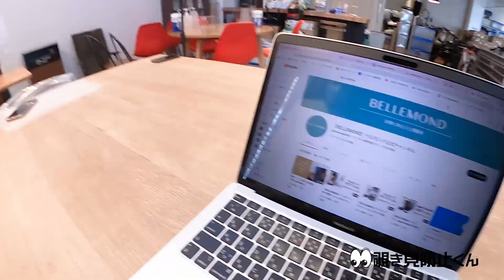【あなたの情報…覗かれてませんか？】Macbook・Surfaceなどの着脱式プライバシーフィルター！ノートパソコンを新幹線やカフェで使う人にオススメ！【覗き見防止くん】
Amazon・楽天ともに発売記念特価にて販売！
▶▶▶対応機種

■MacBook Air 13インチ (2020年 2019年 2018年)  用
▶参考 Model No（A2337 / A2179 / A1932）

 ■MacBook Pro 13インチ (2022年 2021年 2020年 2019年 2018年 2017年 2016年)　M2 / M1モデルどちらも対応しております。
▶参考 Model No（A2338 / A2289 / A2251 A2159 / A1989 / A1989 / A1706 / A1708）

■MacBook Air 13.6インチ 2022年 M2 用
▶参考 Model No：A2681

■MacBook Pro 14インチ 2021年 用
▶参考 Model No：A2442

■MacBook Pro 16インチ 2021年 用
▶参考 Model No：A2485

■10.5インチ Surface Go 3 (2022年 / 2021年) / Surface Go 2 (2020年) / Surface Go (2018年) 用

■12.4インチ Surface Laptop Go 2 (2022年) / Surface Laptop Go (2020年) 用

■13.5インチ Surface Laptop 5 (2022年) / Surface Laptop 4 (2021年) / Surface Laptop 3 (2019年) / Surface Laptop 2 (2018年) / Surface Laptop 1 (2017年) 用

■15インチ Surface Laptop 5 (2022年) / Surface Laptop 4 (2021年) / Surface Laptop 3 (2019年) 用

■12.3インチ Surface Pro 7+ (2019年) / Surface Pro 7 (2019年) /  Surface Pro 6 (2018年) / Surface Pro 5 (2017年) / Surface Pro 4 (2015年) 用

■13インチ Surface Pro 9 (2022年) / Surface Pro 8 (2021年) / Surface Pro X (2022年 / 2020年) 用
▶▶▶【視野角度60°】：正面からはいつも通り快適に見え、左右約30°からは真っ黒に見えるので人の目を気にすることなく作業に集中できます。新幹線・カフェ・コワーキングスペース・オフィスなどでの作業効率アップにお役立てください。※低品質フィルターは正面からも見えにくいのでご注意ください。
▶▶▶【リバーシブル仕様】：グレア（光沢）・ノングレア（非光沢）のリバーシブル仕様。鮮明な映像を楽しみたい場合はグレア（光沢）、反射防止効果を重視する時にはノングレア（非光沢）面をご使用ください。※正面から見た場合の違いです。どちらの面も左右約30°からは真っ黒になります。
▶▶▶【着脱が超簡単】：金属プレート部分がスゥっと貼りつくので位置合わせが簡単です。外す時もパッと外せるので、”使いたい時にだけ”簡単に使えます。
▶▶▶【すべり止めで”めくれない”】：覗き見防止くんはフィルターのズレを防ぐすべり止めが付いており、液晶開閉の際にフィルターがめくれてしまうのを防ぎます。すべり止め部分は特殊な加工となっており、ノリ跡などは付きません。※すべり止め部分の吸着力が落ちてきた際は優しく水洗いしてください。
▶▶▶【ブルーライトカット】：体内時計の乱れなどが懸念されるブルーライトを約50％カットします。仕事の負担軽減にお役立てください。
▶▶▶【傷防止】：表面硬度3Hで画面を傷から守ります。
▶▶▶【指紋防止】：フィルターをつけることで画面の指紋汚れを防止します。
▶▶▶【反射防止】：ノングレア（非光沢）面は反射防止加工となっておりますので、蛍光灯などの反射を軽減します。
▶▶▶【使い方】
1.　フィルターの金属プレート部分を画面のベゼルに合わせると磁力でピタっと貼りつきます。

2.　金属プレート、すべり止め部分を指で軽くなぞり吸着させます。

3.　フィルターを使用しない時は付属の収納用クリアケースにて保管してください。
▶▶▶【ベルモンドについて】ベルモンドは福岡県に本社を置くガジェットブランドです。もし商品に初期不良などありましたら迅速に対応いたします。
セキュリティ　個人情報保護　紫外線カット　ノートpc用　ノートパソコン　着脱　マックブック エアー プロ　スクリーン　留め具　磁石　差し込み式　タッチパネル　取り外し　吸着式　表裏　保護フィルム　見やすい